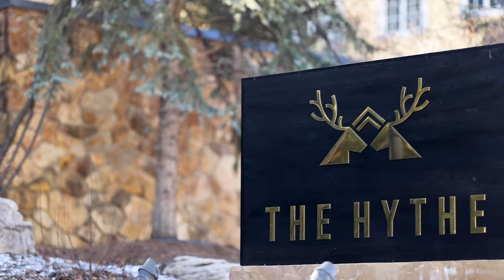The Hythe Penthouse | Vail, Colorado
The unprecedented 6,000 square foot private rooftop terrace, featuring a private hot tub, a putting green, meandering water feature, fire pit and alfresco dining boasts unobstructed panoramic views of Vail mountain while nestled in your own secluded oasis makes this home, without a doubt, the most opulent penthouse in Vail, Colorado. This magical residence has been privately owned for over 40 years and is an absolute dream for the terrace aficionado. Flooded with light and an expansive open concept multi-level floorplan, this home set atop of The Hythe (a Luxury Collection Resort) is the epitome of Colorado Luxury Living. Boasting 4 bedrooms, a separate family and home theater room, air conditioning, 2 large private balconies, 2 fireplaces, and 2 coveted parking spaces one can enjoy the full services of this luxury resort. In a town known for special and exceptional properties this is truly a rare offering! This rare penthouse also features access to all of the lavish amenities of the Luxury Collection hotel in the heart of timeless Vail. Unsurpassed luxury living.